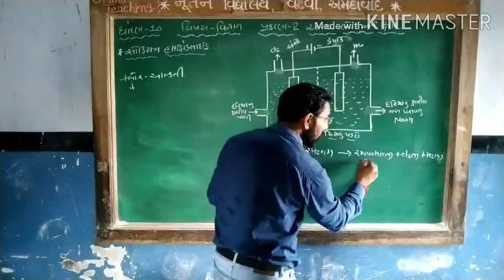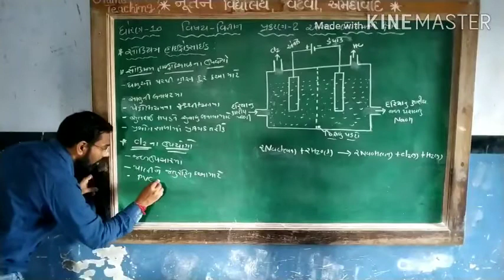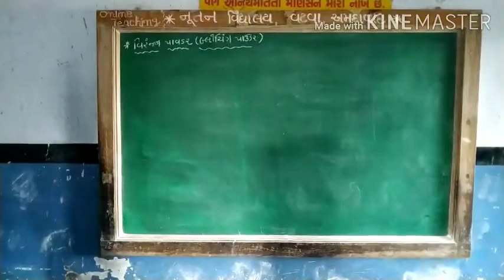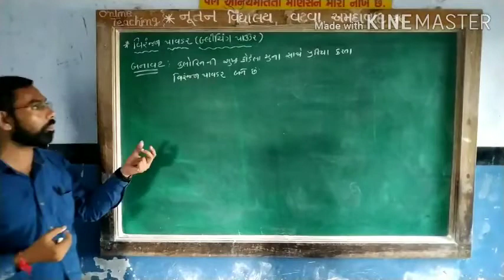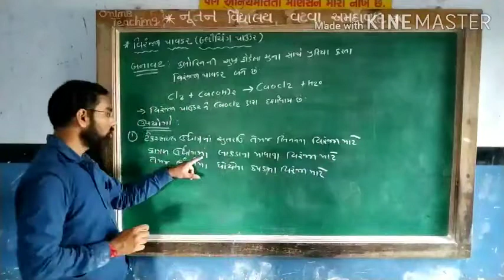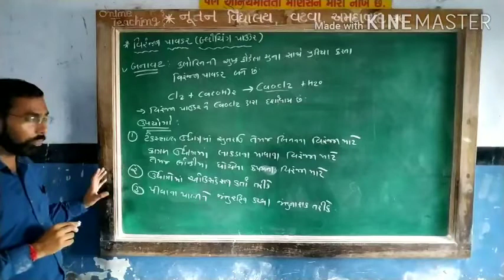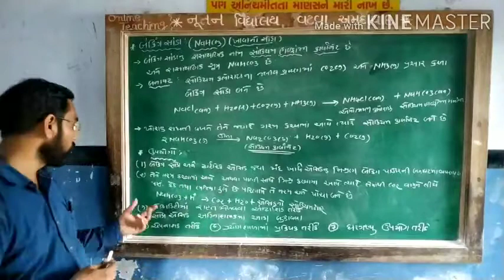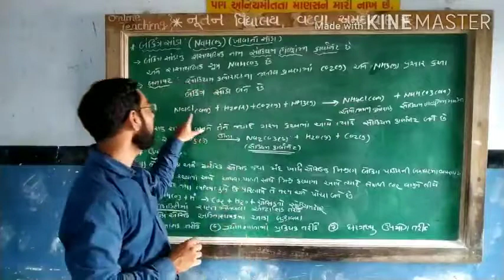Nutan School, Vatva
ધોરણ 10
વિષય વિજ્ઞાન
પ્રકરણ ૨
એસિડ બેઇઝ અને ક્ષાર
ભાગ ૫